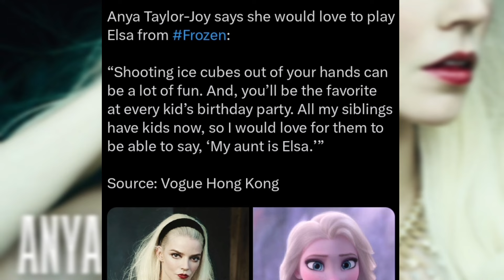Anya Taylor Joy As ELSA In FROZEN Live-Action | Disney Studios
Frozen Live Action Movie

Song: Reflections
Artist: Owl Nest

Vid Info:-
           Frozen 3 is indeed under works, but some new rumors are also suggesting the name of a Live-Action remake of FROZEN. For cheery-on-top, Anya Taylor-Joy has officially suggested her name to play ELSA!
Yes, I'm not lying! Check it out.

🎨 Thumbnail Generated By: Screen Culture (personal fav)

📹 Concept Trailer: Screen Culture